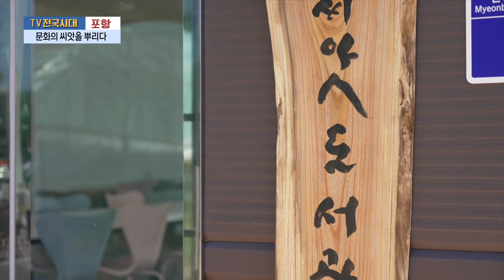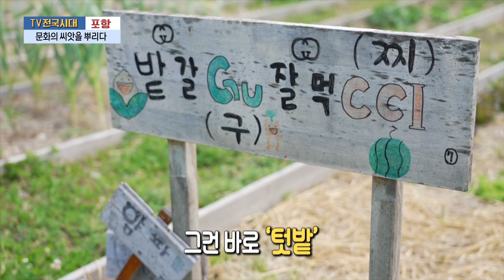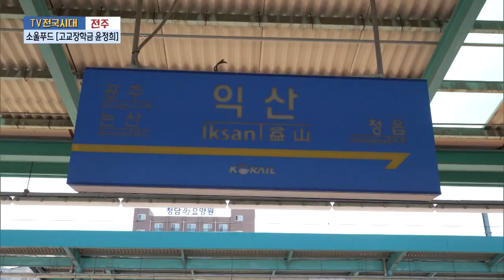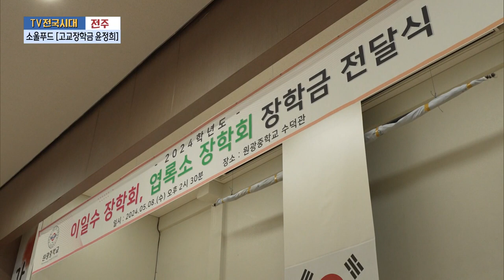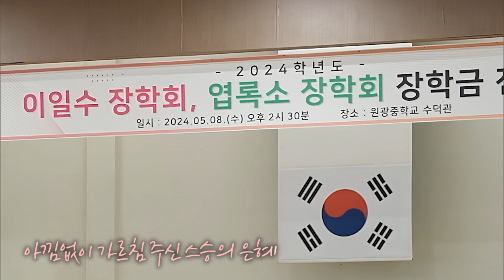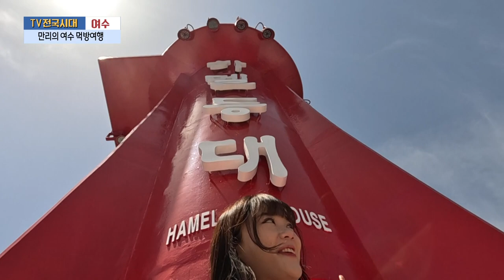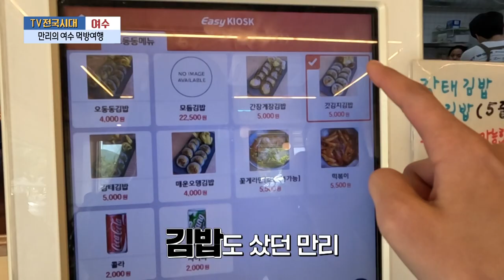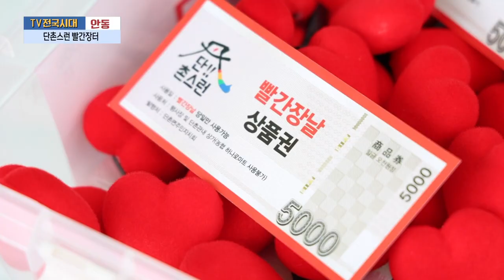[TV전국시대] 6월5일(수) 전체방송 다시보기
6월5일(수)

포항-문화의 씨앗을 뿌리다
전주-소울푸드 [고교장학금 윤정희]
충북-예쁘다 맛있다 즐겁다 꽃
여수-만리의 여수 먹방여행
안동-단촌스런 빨간장터